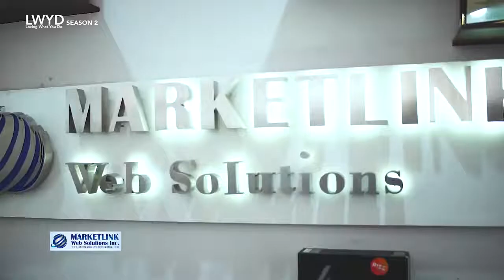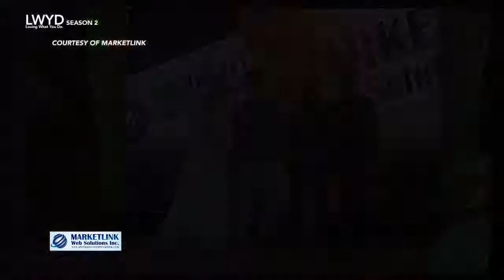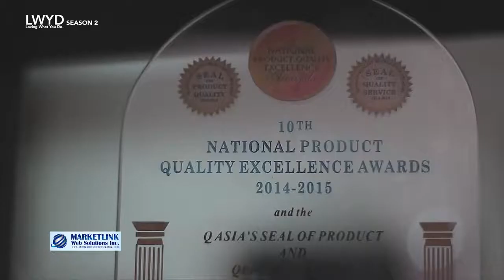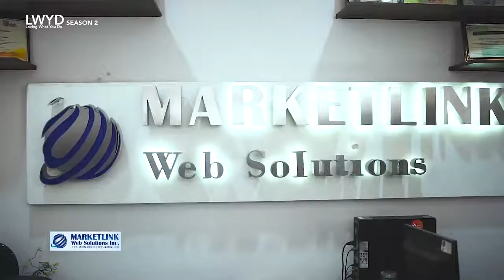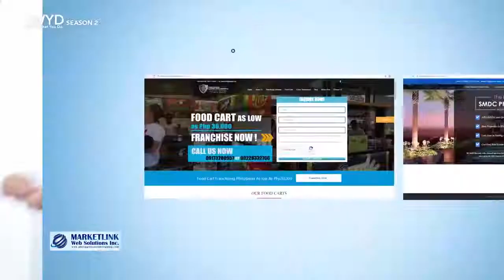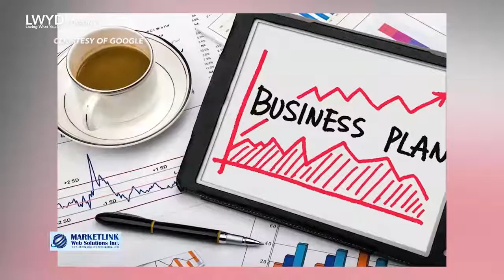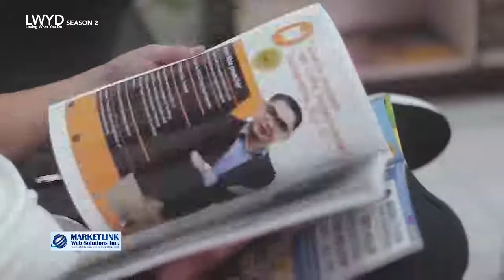Everything starts with Passion and Unique idea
"We don't just create websites, we create websites that SELL" Dr. Chris Dayagdag

Everything starts with passion and unique idea. Positive attitude and avoid negativity will bring us success. My personal greatest achievement is seeing others succeed through my inspiration and success is not just what we accomplish in life, it is about what we inspire others to do. Just avoid the "crab mentality" attitude, it will not help at all. Just move forward and start the great leap of your life.

Be inspired by others' success, watch Loving What You Do every Saturday 9:30 to 10am aired on GMA News TV or via their FB/Youtube channel.